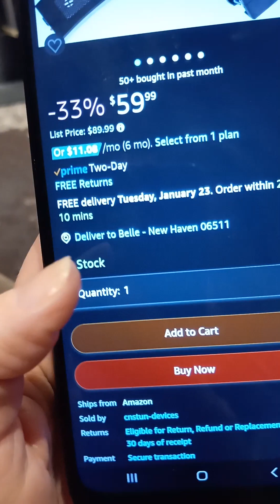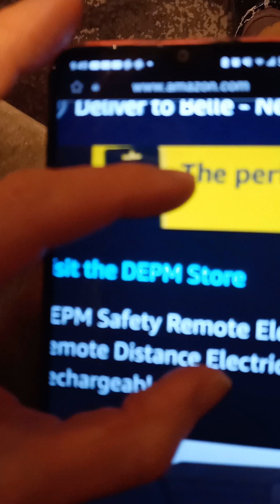As Master's level career research scientist & athlete w/ a stellar mental-health record, I find...